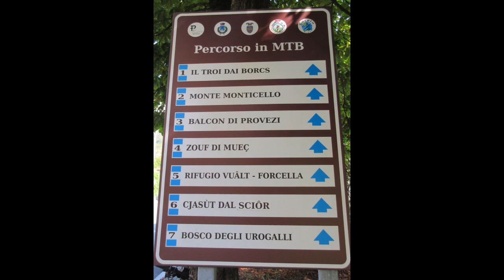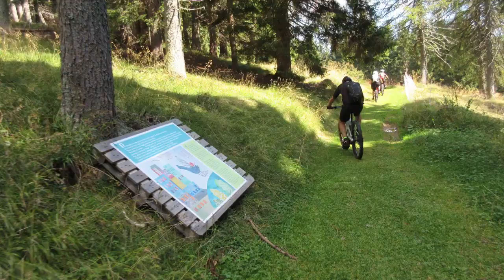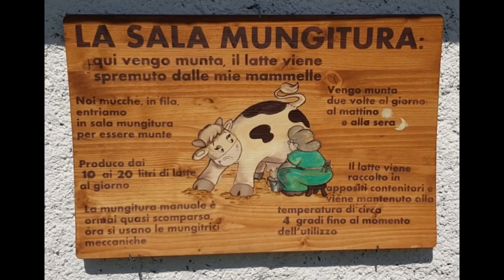percorso degli Urogalli by Luigi - I° parte